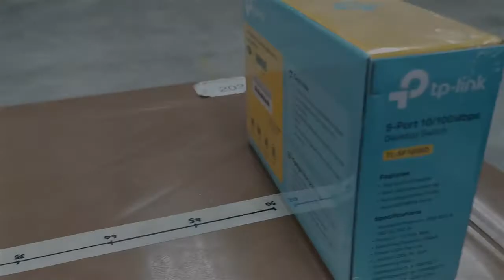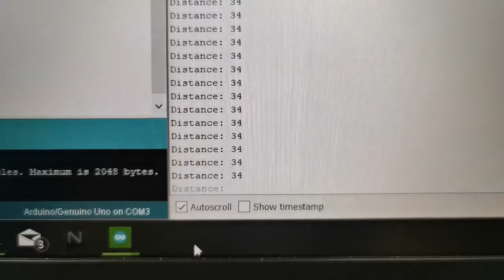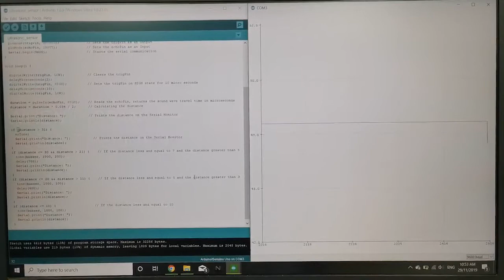2019/2020 EMC 201 Project: Measurement of Distance using Ultrasonic Sensor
This is a video done by a group of USM Mechanical Engineering 2nd Year students for Academic Session 2019/2020. This video is to introduce the project done by them for the subject EMC 201 Measurement and Instrumentation. The title of their project is "Measurement of Distance using Ultrasonic Sensor". The lecturer advisor for this project is Dr Yen Kin Sam.

The members of the group are:
Ong Guan Kai (141255)
Tan Yong Quan (141277)
Teoh Mynn Wei (141748)
Yeoh Guan Hong (143352)